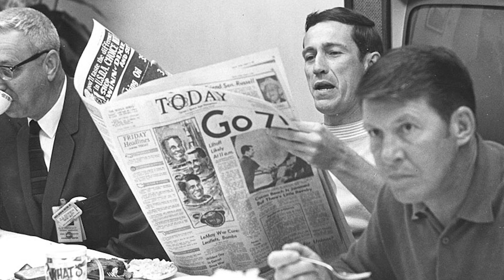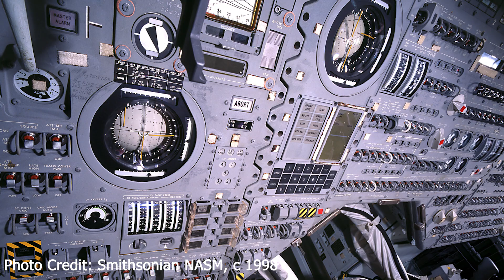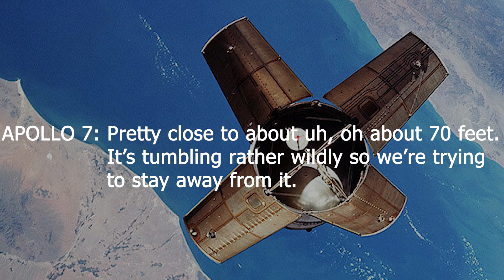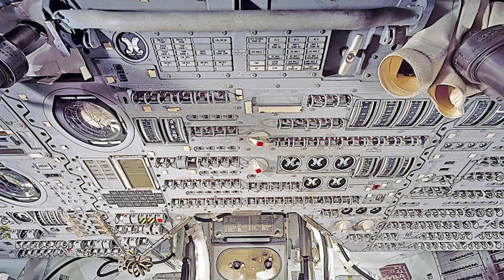The Flight of Apollo 7 | October 11 - 22, 1968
On this edition of Manned Space we orbit Earth with the Apollo 7 crew on a shakedown flight of the new Apollo Command Service Module.  On October 11, 1968, astronauts Walter Schirra, Walt Cunningham and Don Eisele blasted off from Cape Kennedy marking the resumption of American manned spaceflight following the Apollo 1 fire.  It was the first time American astronauts were launched aboard a Saturn IB launch vehicle and the first manned flight of the Apollo Command Service Module.  The mission included the first hot meal consumed by American astronauts in space as well as the first television broadcast from space.

Despite suffering from severe head colds and lack of sleep the crew performed exceptionally achieving most if not all of the missions major objectives before splashing down in the Atlantic Ocean on October 22, 1968 a mere 7 miles from the prime recovery vessel USS Essex.

At the dawn of the space age, NASA (National Aeronautics and Space Administration) astronauts were taking America's first steps into outer space. Project Mercury was America's first manned space program. It was during Project Mercury that astronaut Alan Shephard became the first American to travel into space. Soon after Alan Shepard's historic first, John Glenn became the first American to orbit the earth. The follow on program to Project Mercury was Project Gemini a program that served as a bridge to the Apollo program and helped make the moon landings possible.

PHOTO CREDITS:
NASA (National Aeronautics & Space Administration
Smithsonian National Air & Space Museum